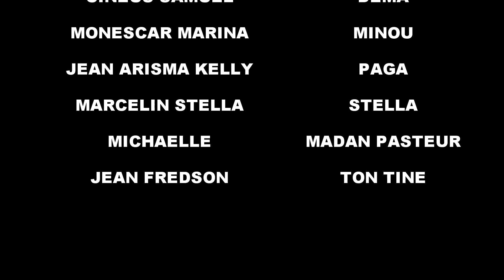CHWA PARAN FULL EPISODE #33 MEZANMI BAGAY YO CHOFE, DEMA/ TINE/ MADAN PASTè/ KEDJY/ TIBWADIS